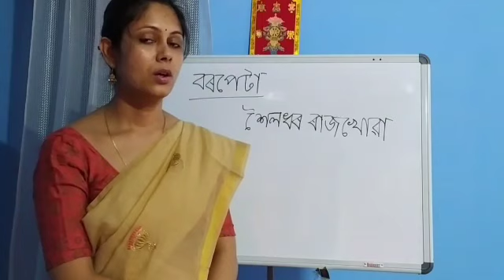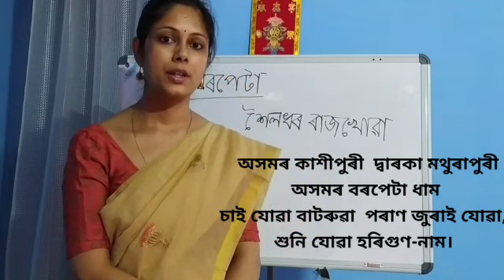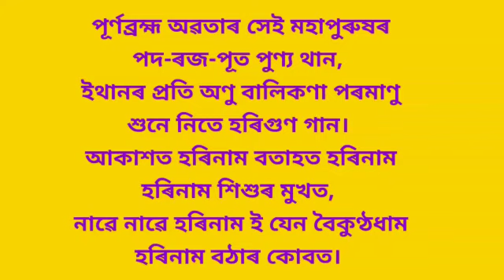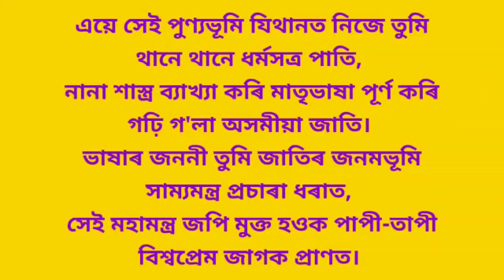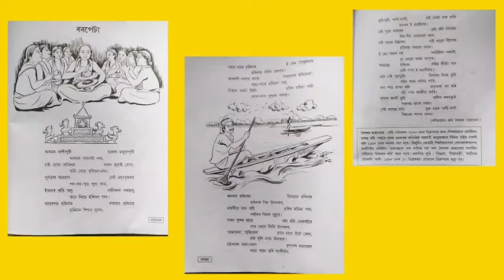বৰপেটা# Barpeta( an Assamese poem) for class 6# AJB, guwahati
শৈলধৰ ৰাজখোৱা ৰচিত কবিতা 'বৰপেটা' ৰ পাঠদান।